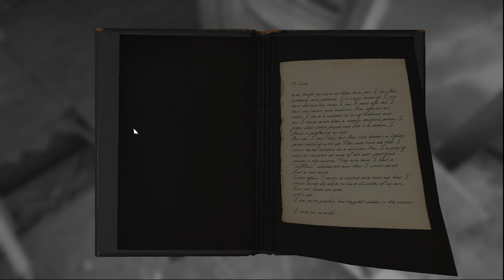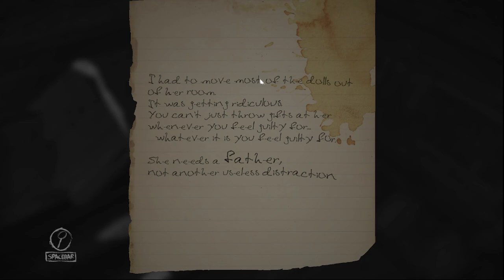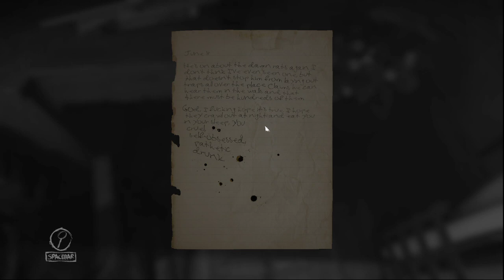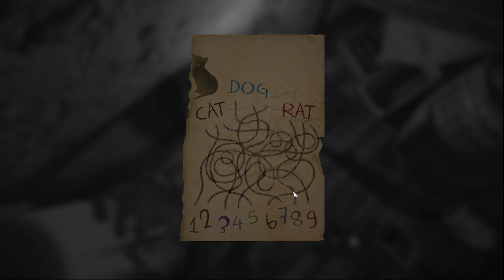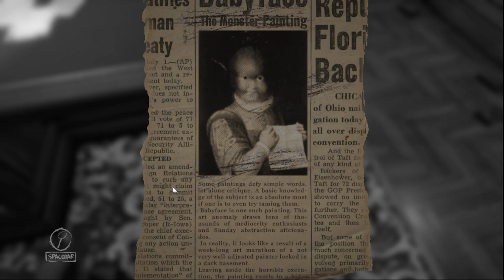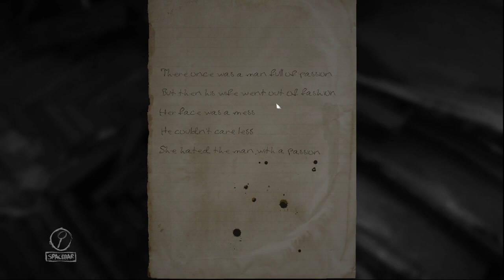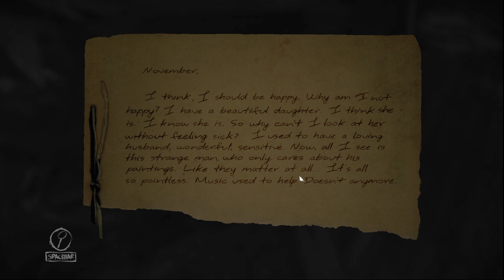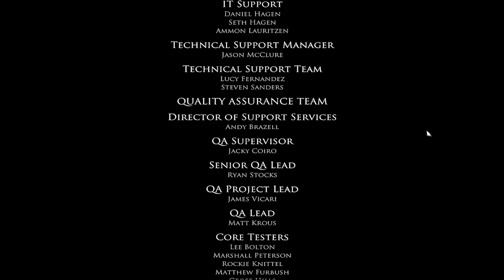Layers of Fear the continuance.